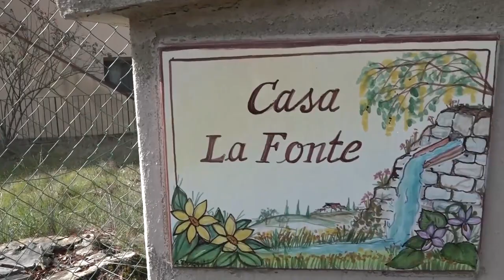Migranti, vertice in Prefettura: “nessuno vuole le tende, sì all'accoglienza diffusa”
Al momento quella delle tende per gestire l'accoglienza di migranti è un'alternativa alquanto remota, una strada che il Prefetto non intenderebbe percorrere.
In prefettura un nuovo vertice, alla presenza dei sindaci, della provincia e di gestori di alcuni centri di accoglienza, per fare il punto sulla situazione attuale.